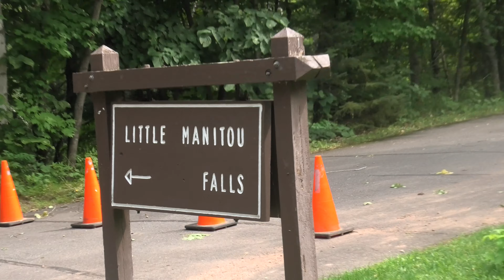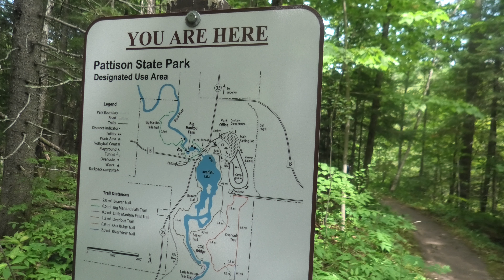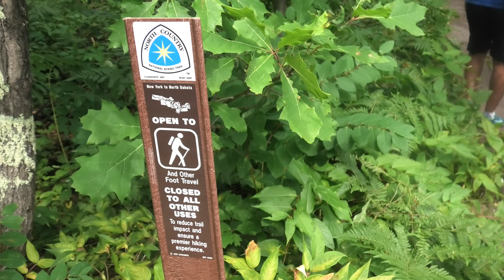Little Manitou Falls, Pattison State Park, Wisconsin / Hiking and Waterfalls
Pattison State Park is a 1,436-acre (581 ha) Wisconsin state park south of Superior, Wisconsin. Situated on the Black River, the park contains both Big Manitou Falls, the highest waterfall in Wisconsin at 165 feet (50 m), and Little Manitou Falls, which is 30 feet (9.1 m). Pattison State Park was established in 1920.

Nature center: The Gitche Gumee Nature Center features exhibits about the park's cultural and natural history, including its wildlife and geology. Guided nature walks are offered, and children's nature exploration backpacks are also available.
Swimming: The park has a 300-foot (91 m) sand beach on Interfalls Lake.
Trails: The park's 9 miles (14 km) of hiking trails include trails that are used for cross-country skiing and snowshoeing.
Beaver Slide Nature Trail is 2 miles long and circles Interfalls Lake.
Logging Camp Trail is 4.7 miles long from which some of the remains of Pattison's old logging camp by the Black River, can be seen.
Camping: The park has 59 family campsites, 18 of them with electric hookups, and 3 backpack sites.